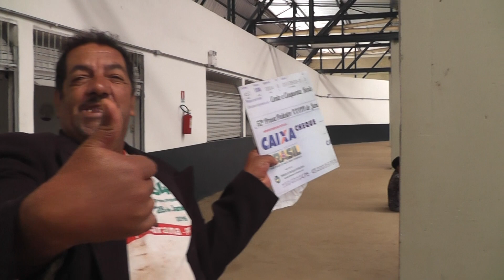00078-Um tour(Amostr.) 60º JAPS 2017-J.dSul(Sede Reg.)-Cbira-Apucar-Manhã 02/07! p.5/6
Primeira 5/6 - G.E. DE APUCARANA - "O LAGOÃO" -  (APUCARANA):
Jogaram no horário das 10:30:  Modalidade Handebol Masculino - Cat. B:
Grupo Único:
PRADO FERREIRA  X BOM SUCESSO (Resultado parcial indefinido...)
Obs.1: Ver Resultado no no Link dos Jogos Abertos do Paraná.
Obs.2: Ver as fotos e o vídeo já em sequência, aqui abaixo; aliás, no sob o título acima deste vídeo!